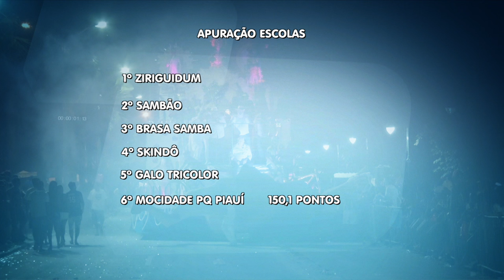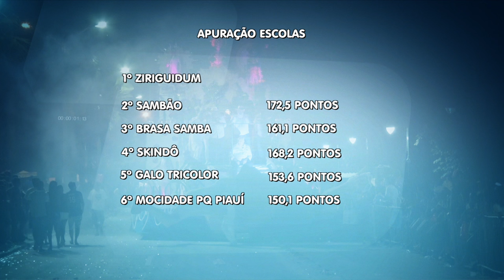Ziriguidum é a escola de samba vencedora do carnaval 2016